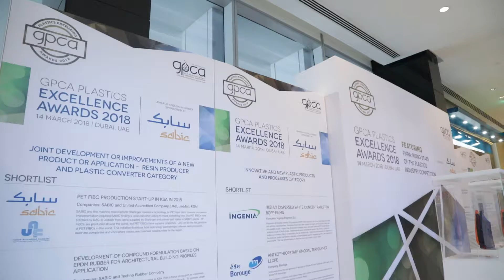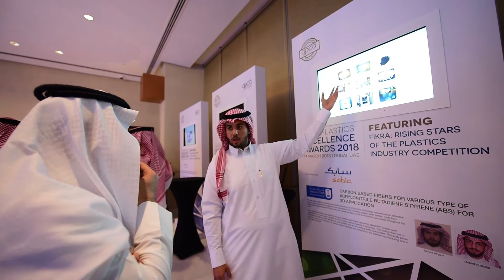GPCA Plastics Excellence Awards Ceremony Highlights 2018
The award ceremony took place at the Oberoi Hotel, Dubai, on the sidelines of the 9th GPCA PlastiCon and opened with a speech by Abdulrahman Al Faqeeh, EVP Petrochemicals, SABIC.

SABIC and United Accredited Company won in the ‘Joint development or improvements of a new product or application — resin producer and plastic converter’ category for their PET FIBC production start-up in Saudi Arabia.

UAC will be the first producer of PET FIBCs in the world. This initiative illustrates how technology partnerships between resin producers, machine companies and converters create new business opportunities for the region.

Borouge was awarded in the ‘Innovative and new plastic products and processes’ category for its Anteo-Borstar Bimodal Terpolymer LLDPE. The technology is unique in combining smart catalyst design and a superior process (two-reactor system) with two comonomers giving superior flexibility in polymer design.

SABIC also received a notable mention for ‘Best sustainability initiative in the plastics conversion industry.’

Meddad Abderrahmane from SABIC Plastic Applications Development Center (SPADC) was named ‘Best researcher in plastics and plastic conversion’ for his work in polyolefin products development.

The special student category ‘Fikra: Rising stars of the plastics industry’ went to Mousa Alqarni and Khaled Abdullah from King Saud University.